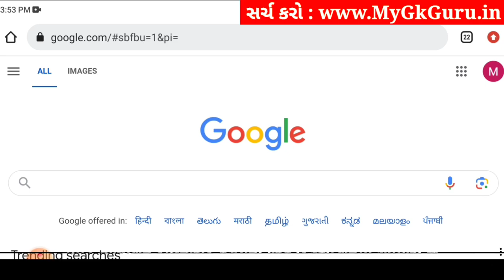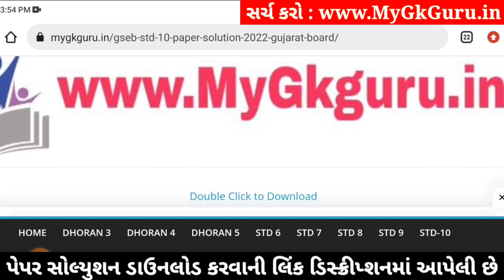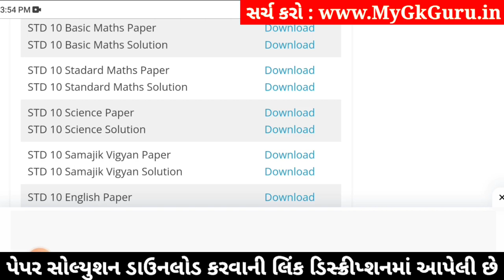std 10 maths ekam kasoti 18/1/2024, std 10 ekam kasoti 18/1/24 maths, std 10 ganit ekam kasoti 2024